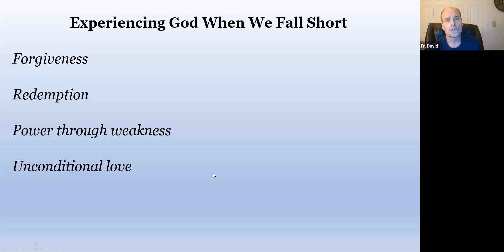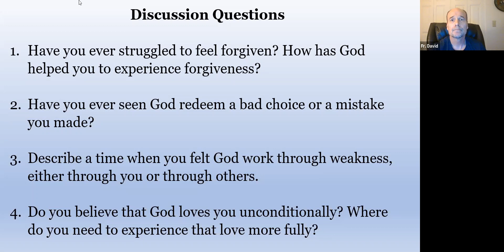Experiencing God: When we fall short